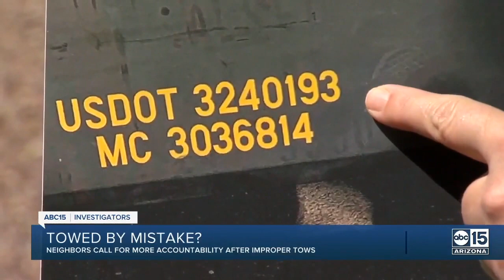Towed by Mistake? ABC15 investigates tow truck loopholes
Three Phoenix neighbors woke up one March morning to find their cars had been improperly towed overnight. The car owners, who live near 40th Street and Camelback, asked the ABC15 Investigators to find out what went wrong.